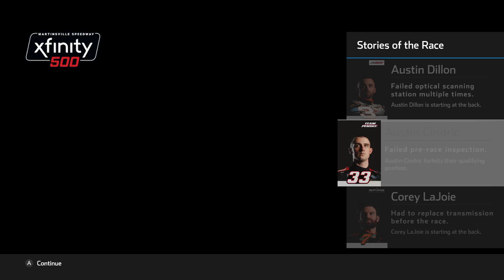NASCAR Heat 5 2021 Roster (Ultimate Edition+) - Tyler Reddick at Martinsville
There are no added schemes in this game